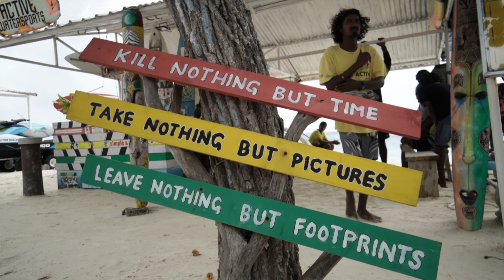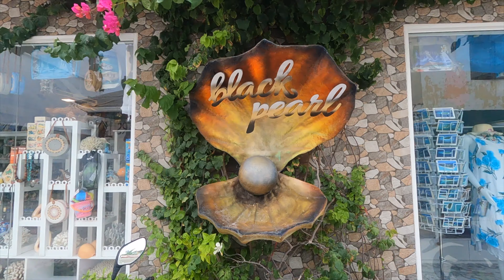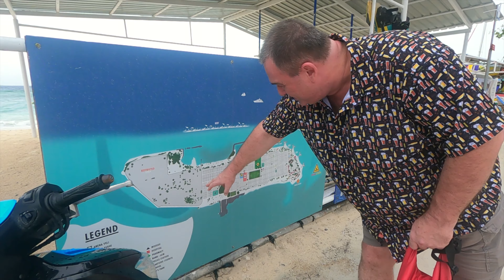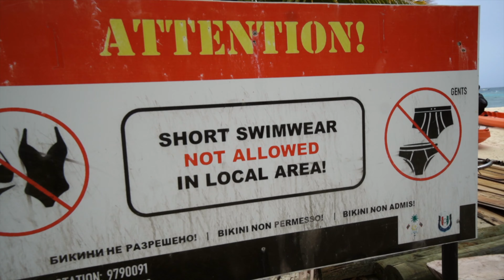🧭 GET LOST!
☀️ LIFE IS AN ADVENTURE!

WERE BACK!!
Welcome to Its Tony Baby 2.0, and welcome to THE MALDIVES!

Thats right, me and Tony have been reunited in the Maldives for our next set of travel adventures!

Todays video:
Lets get lost in the Maldives! Our first venture out on the island of Maafushi, as we explore the island and try to figure out where we are!  Lol.  Good thing for maps…

👉  WANT TO BE IN OUR NEXT VIDEO?

Send us a 5-10 second video clip (in landscape) of you and your friends saying “we love you, Tony Baby!” And you might be in our next video!

Send your clips by Facebook Messenger from our home page, or through our instagram page.  Let us know who you are, and where your from!

I am making such material available for the purposes of criticism, comment, review and news reporting which constitute the fair use of any such copyrighted material as provided for in section 107 of the US Copyright Law. Not withstanding the provisions of sections 106 and 106A, the fair use of a copyrighted work for purposes such as criticism, comment, review and news reporting is not an infringement of copyright.

Video Attributions:
Channel Name.  Video Name.  Source.  Date of Video.  Video Link

Photo Attributions:
Photographers Name.  File Name.  Source.  Date of Photo.  Photo Link